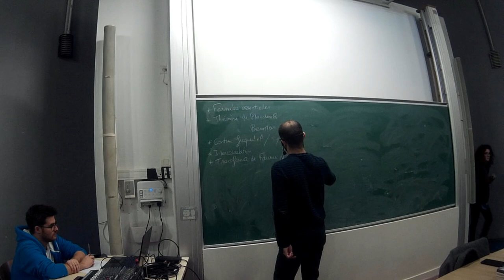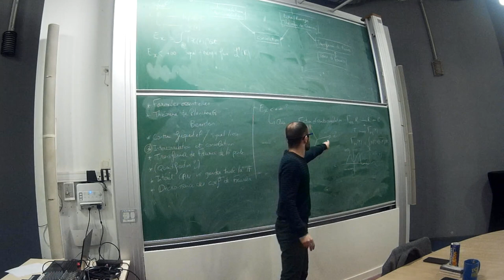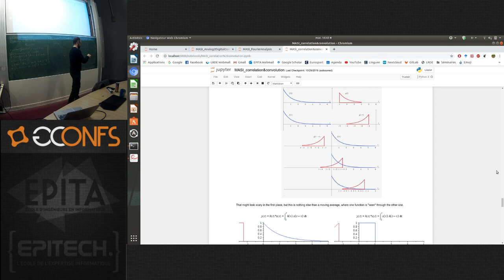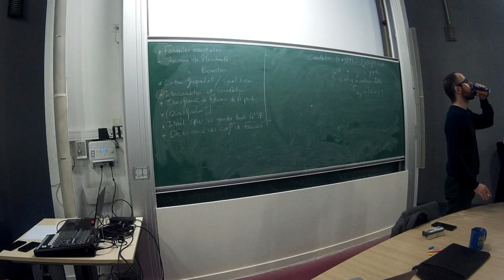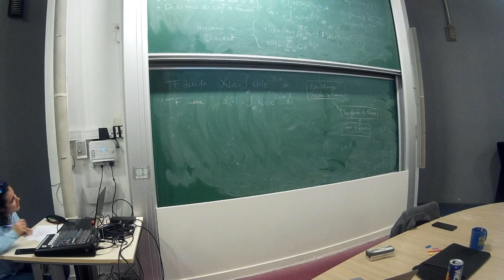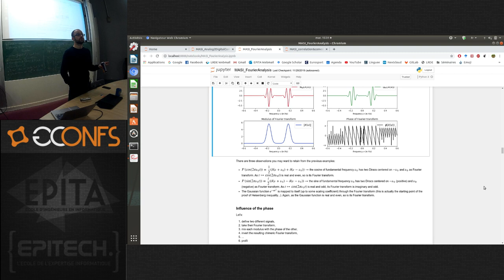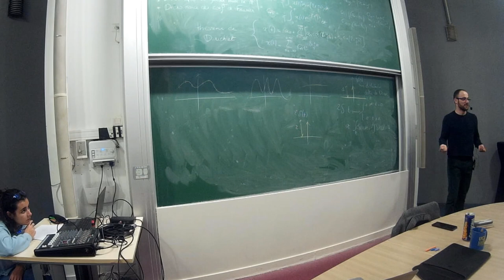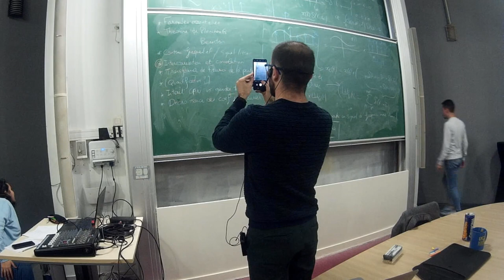Révisions S5 en 2020: MASI